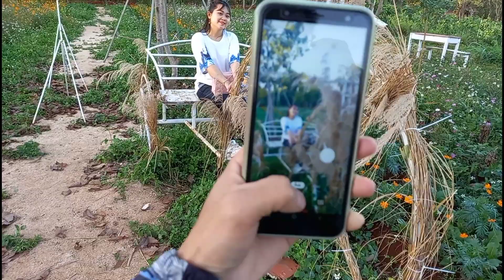Vườn Hoa Quỳnh Anh Nơi Chụp Ảnh Sống Ảo Tại Eahleo Đắk Lắk Cùng ENY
Du Xuân Mùng 2